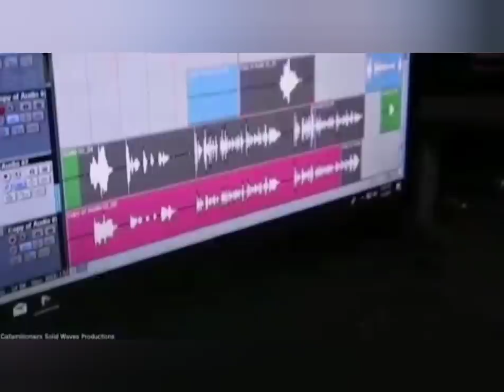B0dies Stocking Up Like SARDINE, 3 JELLY COCONAT BUSS In TRELAWNY, TRIPLE SLAPWEH /Artist Dashweh